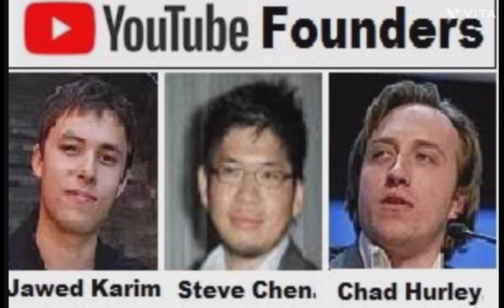Top Social Media App Founders List||gk